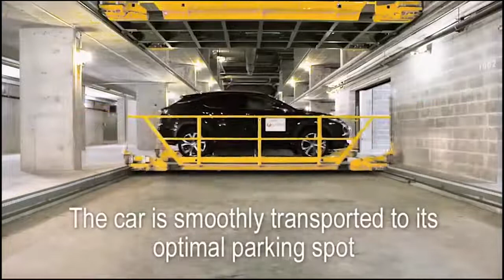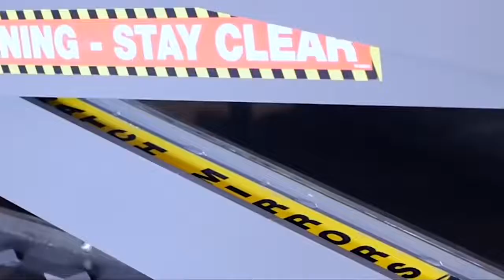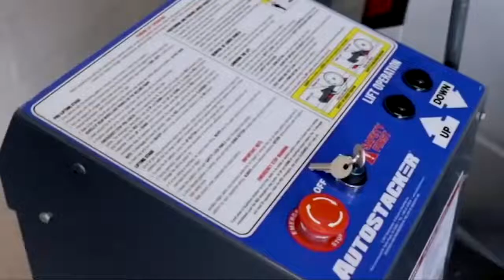Dünyanın Her Yerinden Akıllı ve Havalı Otopark Sistemleri - Smart & Cool Cars Parking Systems around